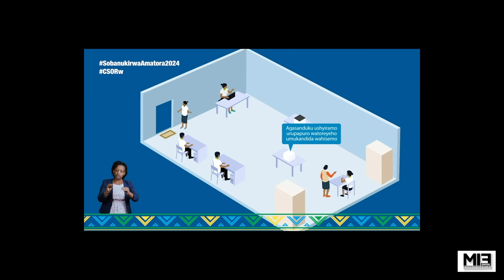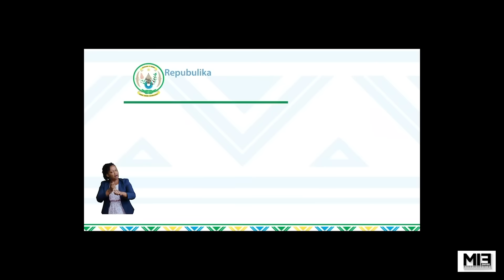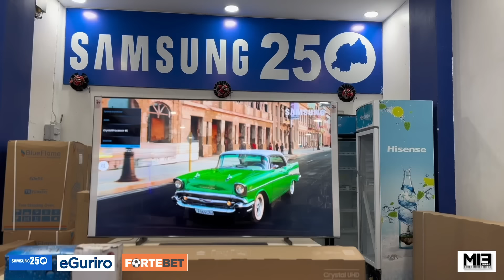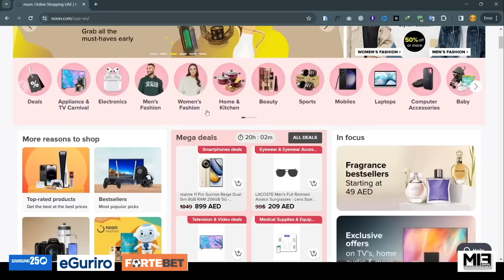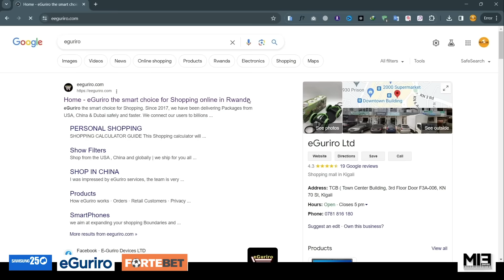Ibizungerezi by’abafande Dore ibitendo Bikoreye Perezida Kagame🔥